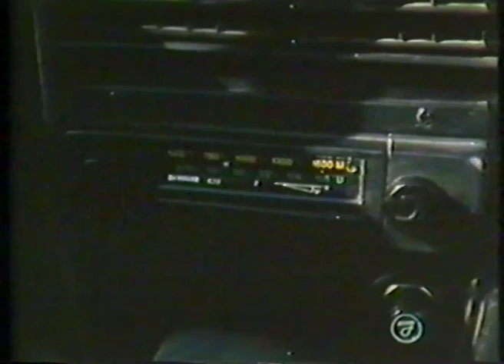Il Viaggio - Film con Cip Barcellini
Estratti dal Film "Il Viaggio" con Cip Barcellini